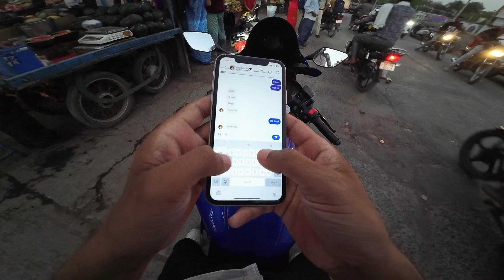इस भई से मिलके बहुत अच्छा लगा भाई ने बुलाया तो उससे मिलने गये आप लोग भी कमेंट कर सकते है |GILIBOY